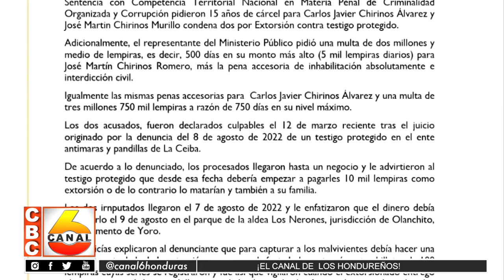Quince años de prisión y multas millonarias piden para dos condenados por extorsión